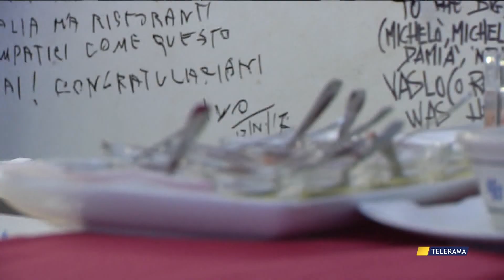NATALE: 150 EURO A FAMIGLIA PER IMBANDIRE LE TAVOLE A FESTA